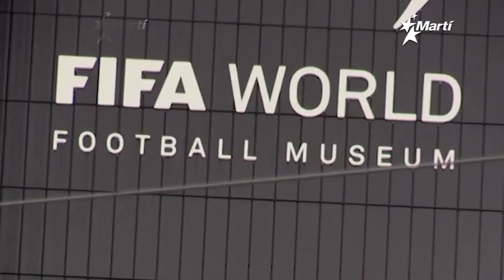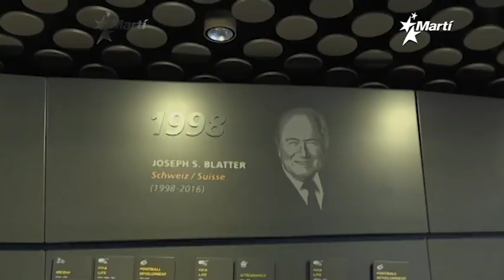Deportes. Yoelkis Céspedes llega a un acuerdo con los Medias Blancas de Chicago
El prospecto internacional número uno de las grandes ligas llegó a un acuerdo con las Medias Blancas de Chicago.